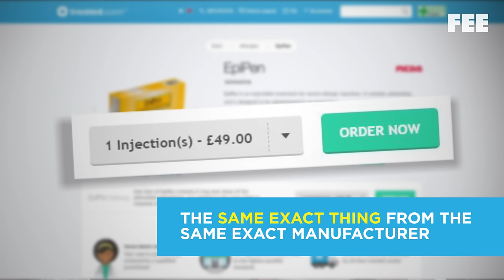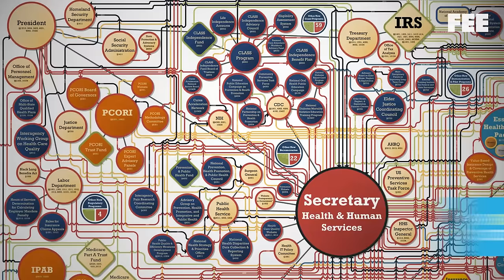Why is EpiPen so expensive?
Epic EpiPen Rant Explains High Prices
Both legislators and crony capitalists get called out in the halls of Congress for artificially driving up the price of a life-saving medical product. When the price of the epipen shot up 600%, most people just blamed "corporate greed." But you might be surprised to learn why Mylan's price increase was possible in the first place.

Rep. Mick Mulvaney explains in this incredible rant.